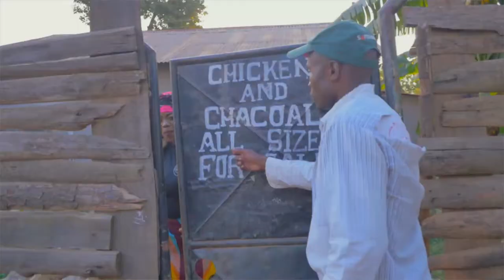Download: Richard - Wemutima wandi (ft. Maximum praise)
Wemutima wandi wilalila song which means "my heart do not cry, it was written and composed by Richard Nkandu who is the upcoming Gospel artist support and promote him by downloading, streaming and sharing.